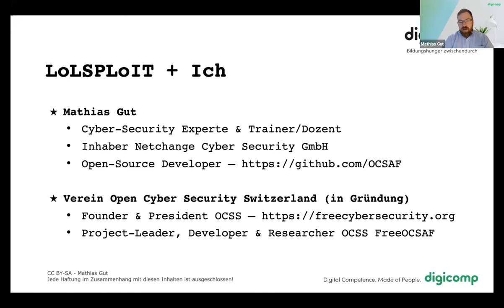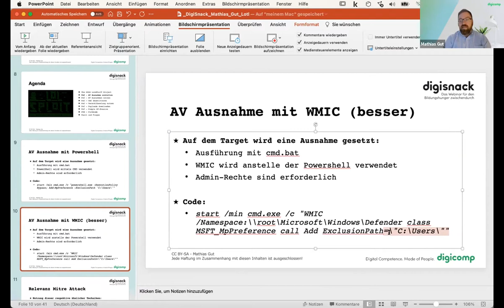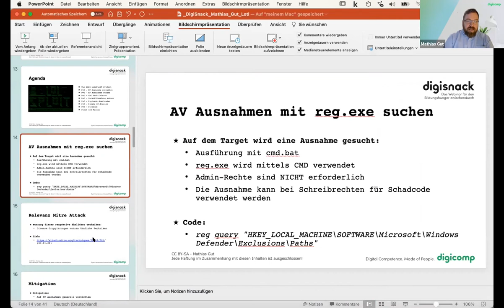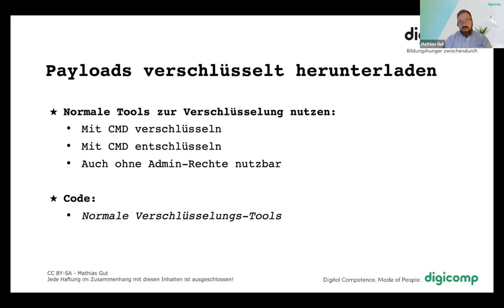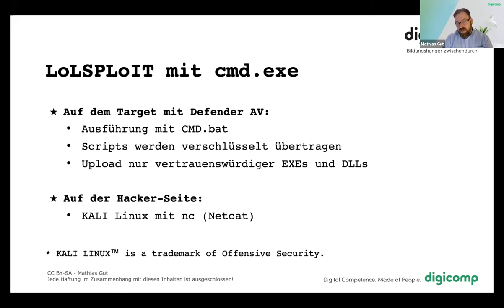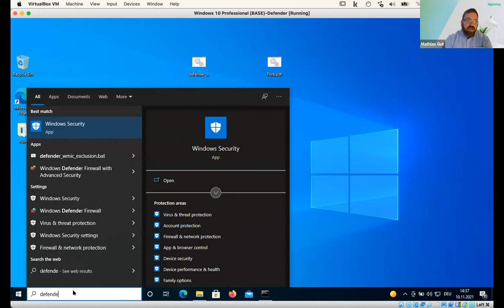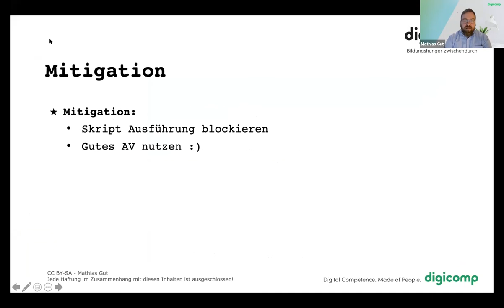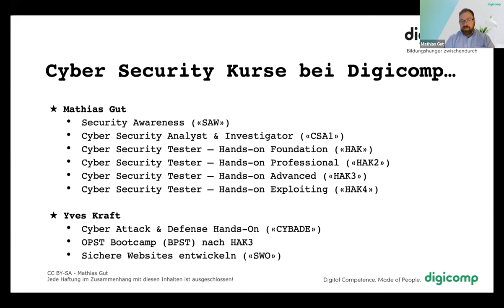DigiSnack: Living-off-the-Land-Attacken: Mit simplen Skripts vorbei an der Security?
Lernen Sie im DigiSnack mit Mathias Gut, wie einfach es ist, sich mit Living-off-the-Land-Angriffen Zugriff auf Computersysteme zu verschaffen und mit welchen Massnahmen Sie diese erkennen und bekämpfen.

Angesichts hochentwickelter und zielgerichteten Schadprogrammen stellt sich die Frage, wie schwierig es ist, sich unbefugt Zugriff zu aktuellen Computersystemen zu verschaffen. Kann der Zugriff bereits mit simplen Skripts gelingen? Und welche Schutzmassnahmen erschweren den Zugriff massgeblich?

Um diese Fragen zu beantworten, lädt Sie Security Experte Mathias Gut in sein eigenes Hacking-LAB ein und zeigt Ihnen anhand praktischer Beispiele wirkungsvolle Analysen und Verteidigungstaktiken.

➡️ Viele weitere Webinare und Tutorials zu digialen Themen finden Sie auf unserem YouTube-Channel oder auf unserem Blog

➡️ Besuchen Sie unsere Webseite für mehr Infos zu unseren vielzähligen Trainings